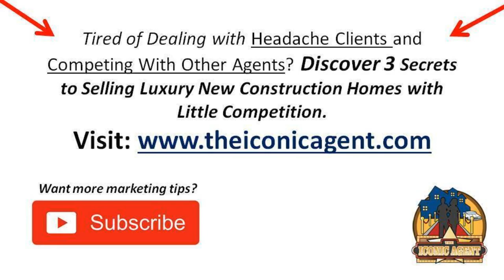Real Estate Lead Generation facebook ad tips & Coaching Session 2019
Damon : Every one on Damon Greene here with

Damon: the iconic agent. Today we'll be talking all things real estate, Facebook ads. And today I have a special guest with me. A Gentlemen I met about three weeks ago at a marketing conference. I like to say, not only do I teach this stuff, mentor and train myself, but I also go and I am mentored and go to trainings. Consistently. I Met this awesome gentlemen, Obi Okeei. We had dinner during one of the breakout sessions. We got to spark a conversation. I found out this guy has spent a whole lot of money on Facebook ads. So we chopped it up Facebook marketing and marketing in general. So I wanted to bring him on as another Facebook ads expert to kind of answer questions. We've got a poll that we took. We're going to cover the poll questions for the, about the first 15 minutes. Ask questions on the Facebook page as they come and we'll answer those afterwards. So Obi, thank you for joining us and just give us a little insight on yourself for folks that have never heard of you or don't know who you are and what you do.

Obi: So to everyone that's never heard of me. My name is Obi Okere and I have been in digital marketing for the last five years with a specialty in Google and Facebook ads. To date, I've probably spent over $6 million on Facebook and ecommerce, real estate, and all types of lead generation, you name it, I've probably done it. And so, I'm happy today to be on this call. Thank you Damon, for inviting me. And I'd love to share some insights that I've learned over the years of running Facebook ads, especially as it relates to marketing real estate listings and just things that I found work currently right now in the market.

Damon : Awesome. Awesome. So let me see. I want to make sure that, uh, let's see, we're here a lot to make sure. Okay, let me, I got to post this link really quickly in the group on the Facebook. Let's see on the Facebook events page just in case folks can't find it. Then we'll go ahead and get started. While I do that. We took a poll and one of the public free Facebook groups that I have...all around new construction marketing for real estate agents. And we sparked the conversation and ran a poll around the top five things that you, the audience wanted. And the top three were followup and automation was number one, number two was ad targeting and finding your ideal client. And of course number three was ad copy and messaging. So Obi...I'm going to go ahead and paste this link over here real quick. As far as your expertise, give us some insight on ways that real estate agents can use follow up automation...however you interpret that follow up automation and then I'll come back and kind of give some advice. In the new construction marketing mastery program, we've got a complete system set up with followup automation. But I know you have spent a whole lot more money on Facebook ads than I have, so I definitely want to get your insights.

Obi: So one of the things that I've really found to be effective for followup automation on a Facebook ads are leveraging Facebook messenger ads. So basically what that looks like is somebody clicks on an ad and then they, the response goes into messenger and they get put into an automation where they have the opportunity to be fielded some questions that allow the realtor to qualify that potential client with a number of questions. For example, you know, what you looking for, are you looking to buy or rent, how much is your budget? All questions like that, that allow that realtor to qualify the prospect. So that then after the automation is done, that real estate agent can then step in as a human within Facebook messenger to contact that person, in Facebook messenger or over the phone. So that as far as I've seen, that's probably the most innovative or the newest innovation in the market right now, leveraging Facebook messenger to do that automation.